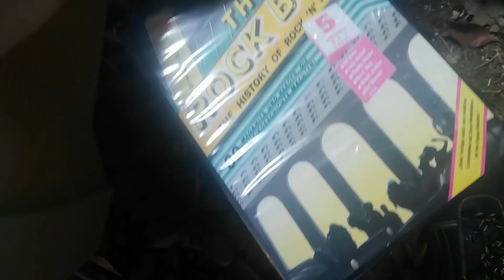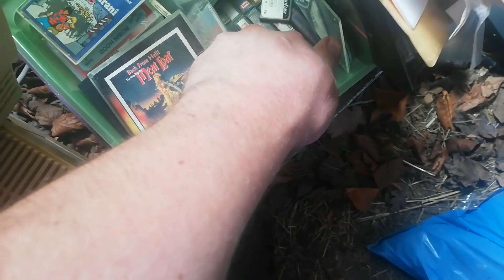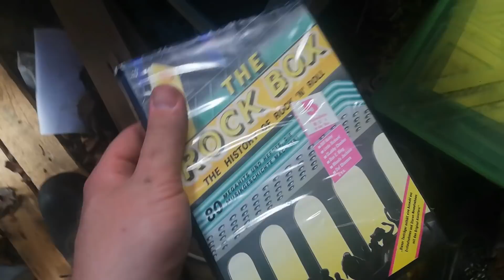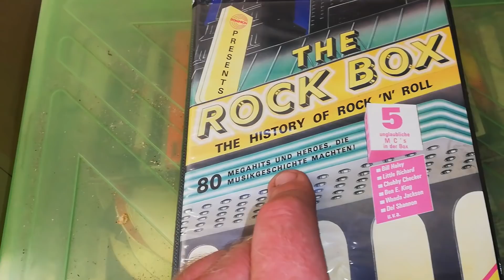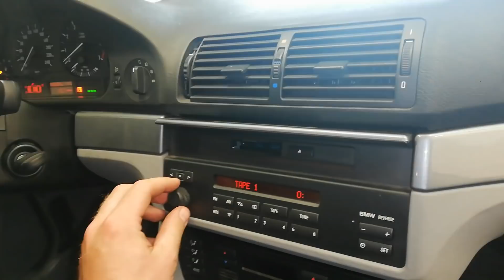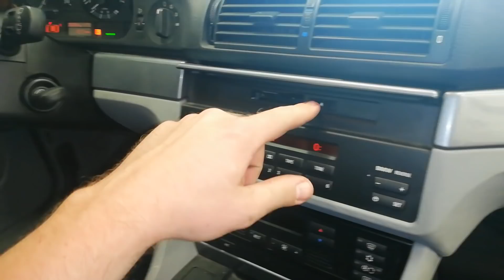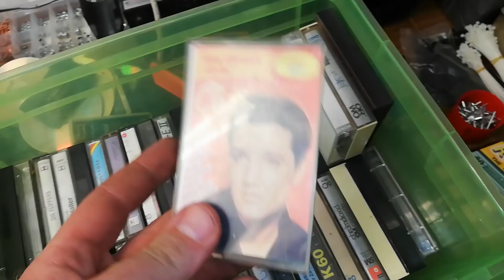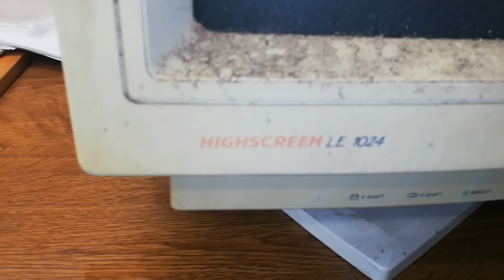Stare Monitory PC/Kasety/Wzmacniacz - Trochę (Starej Daty) Elektroniki od Pana Niemca z pod Wiaty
Fajnie było przetestować Radyjki w BMW E39! :D Jak myślicie zadziałają Monitory? :)